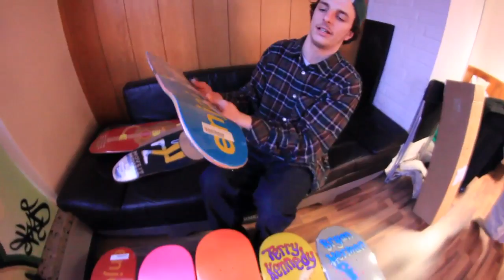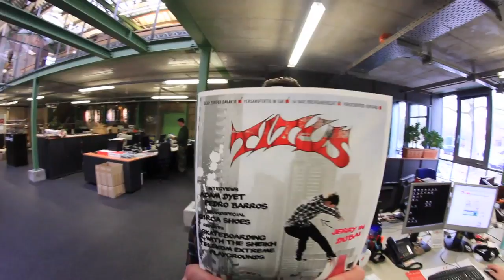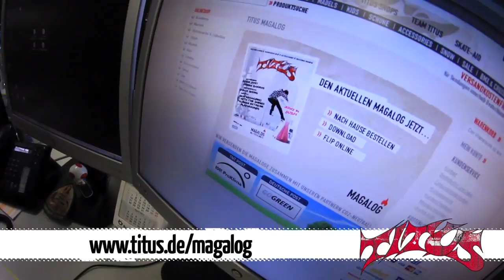Titus Product Update #42 - Super Extended Special Directors Cut Extra Long Edition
Die heutige Folge des „Product Update" könnte auch den Titel „Mr. Sky und seine Freunde" tragen, schließlich geben sich Kerem Elver, Vladik Scholz und Till zu Dohna die Ehre. Doch vorrangig geht es immer noch um die Bretter, die für uns die Welt bedeuten. Und da gibt es wieder einmal einiges zu sehen.

Zu Spaß, Spiel und Spannung dann aber mehr, wenn Ihr euch die 11 Minuten anschaut, denn eigentlich geht es ja um die neuen Bretter und da bieten MOB, Hype!, Baker, Chocolate und Enjoi richtig viel Schönes zwischen Normalshape und Cruiser-Board. Da sollte für jeden etwas dabei sein. Und am Ende hat Hillie dann nicht nur wieder ein freshes Titus Deck für einen glücklichen Gewinner, auch neu MOB-Pro Kerem bekommt von Mr. Sky ein Geschenk. Aber seht selbst.